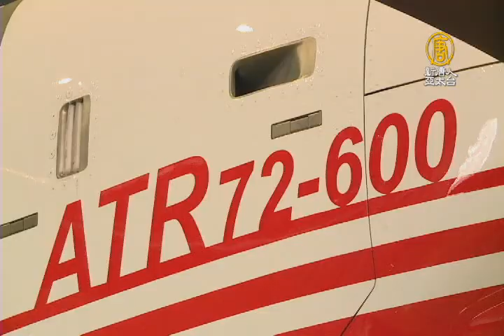【新唐人/NTD】遠航新機隊發表會 國內航線進入ATR時代｜遠東航空｜遠航｜ATR｜星宇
遠東航空20年機隊未更新，今天大動作舉辦新機隊成立發表會，引進新機型ATR 72-600，先前立榮航空就以ATR 72-600飛行國內航線，華信航空也打算購入，也意味，國內航空運輸將進入ATR 72-600型客機時代。